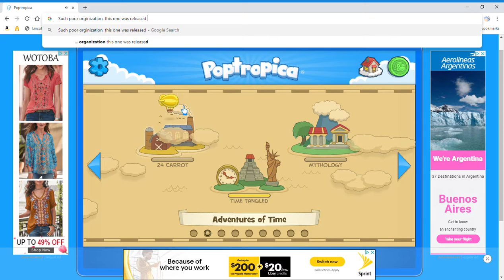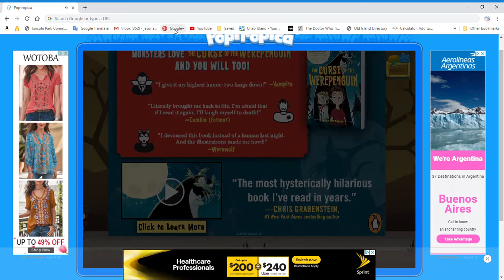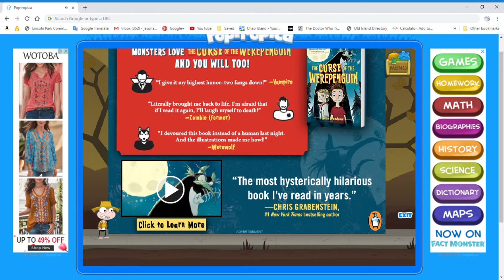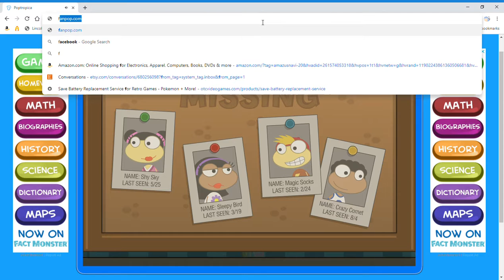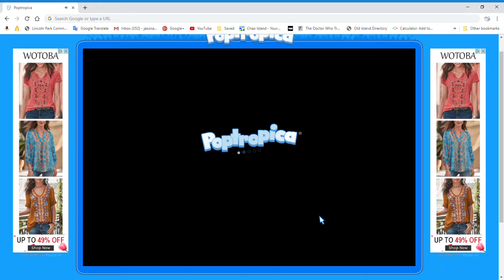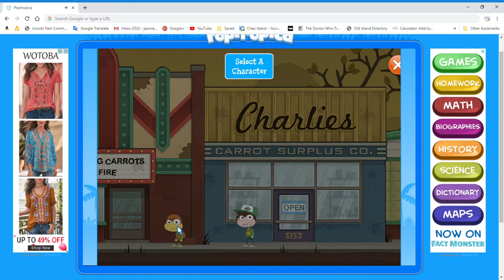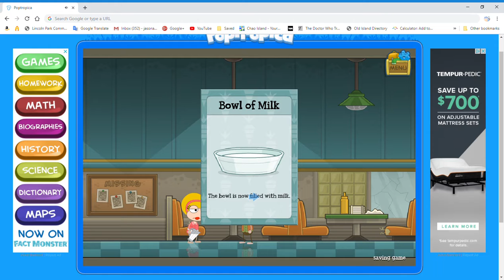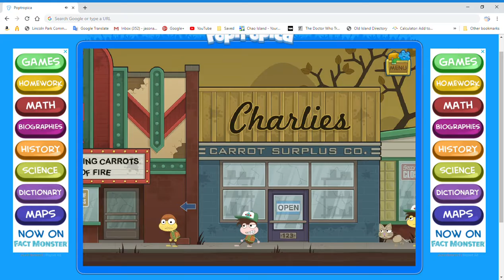Poptropica Episode 8 24 Carrot Island